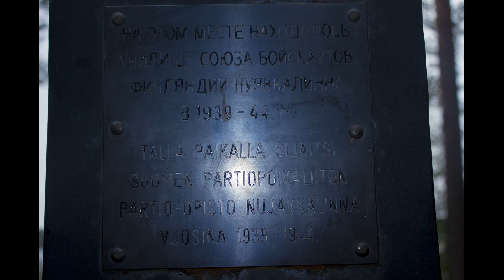В Карелию сквозь карантин ч 2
2-я часть поездки в Карелию. Озёра Уксиярви, Суоярви,  Волома.